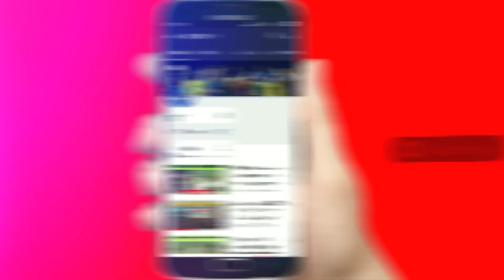इतने बजे से खेला जाएगा पाकिस्तान और ऑस्ट्रेलिया का पहला वनडे देखीये | Pak vs Aus 1st ODi